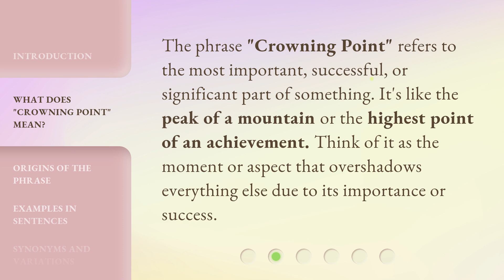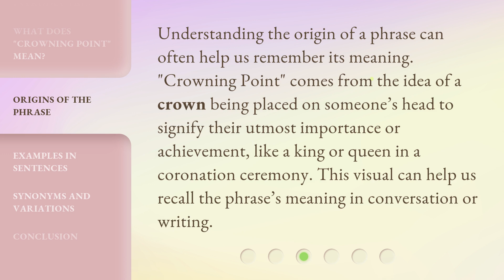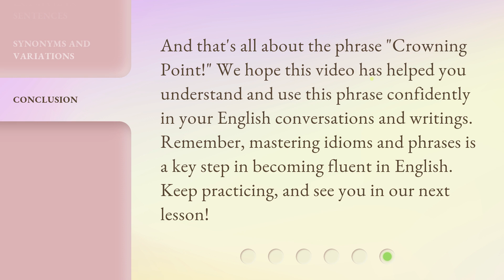The Crowning Point: Mastering English Idioms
Unlocking the Secrets: Mastering English Idioms • Discover the key to fluency as we delve into the fascinating world of English idioms. This video will equip you with the knowledge and skills needed to master these quirky expressions, taking your English language proficiency to new heights. Get ready to impress native speakers and unlock a whole new level of communication!

00:00 • Introduction - The Crowning Point: Mastering English Idioms
00:29 • What Does "Crowning Point" Mean?
00:50 • Origins of the Phrase
01:15 • Examples in Sentences
01:38 • Synonyms and Variations